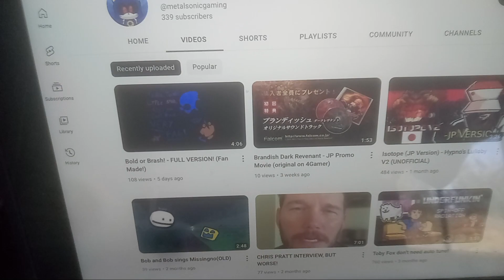shout out to metal sonic gaming make sure you subscribe to him and we are almost at 30 subs